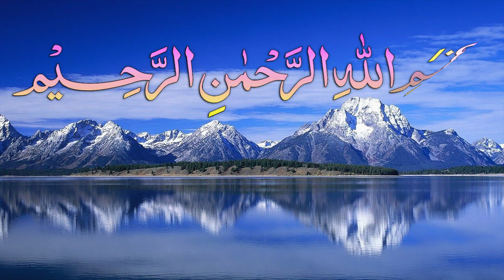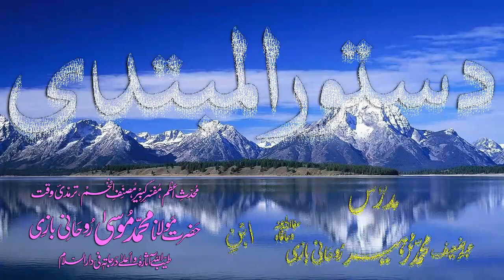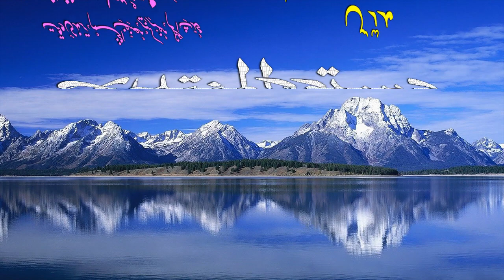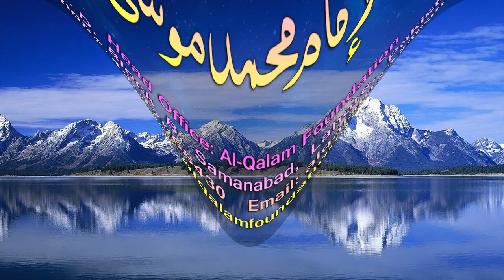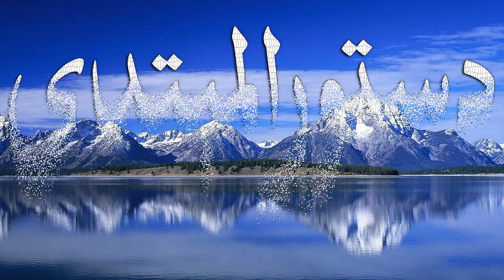Abwaab-e-Sarf Dars - 120 - Dustoor-ul-Mubtadi - by Maulana Muhammad Zuhair Albazi - 09/05/2009